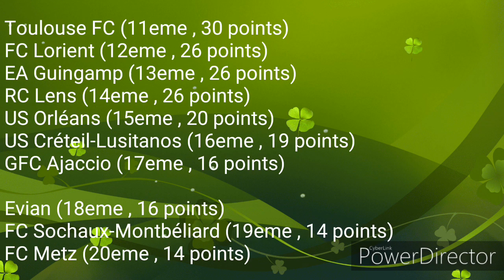Résumé de la 21eme journée - Ligue 1 Orange / 2017 - 18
OGC Nice - AS Monaco FC (4-0)
PSG - ASSE (3-0)
OM - FC Metz (6-3)
OL - RC Lens (4-0)
Evian TG FC - FC Nantes (0-4)
Red Star FC - EA Guingamp (1-3)
GFC Ajaccio - LOSC Lille OSC (2-4)
US Orléans LF - Toulouse FC (1-3)
FC Sochaux-Montbéliard - AJ Auxerre (1-2)
FC Lorient - US Créteil-Lusitanos (4-0)